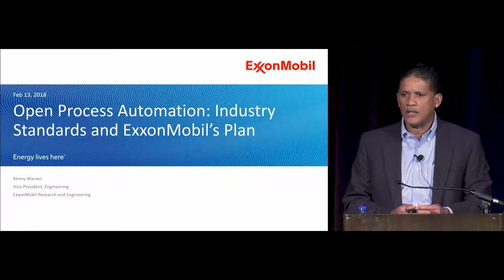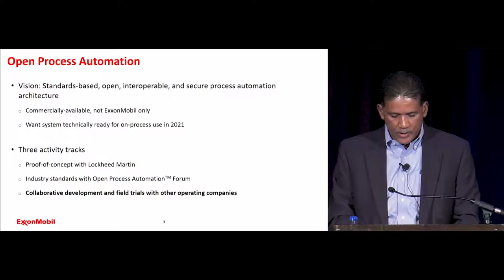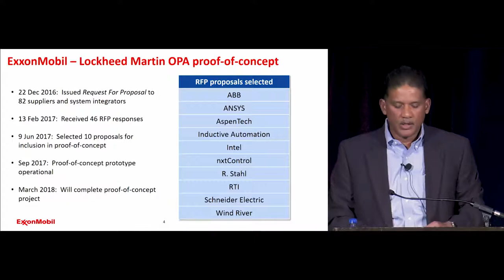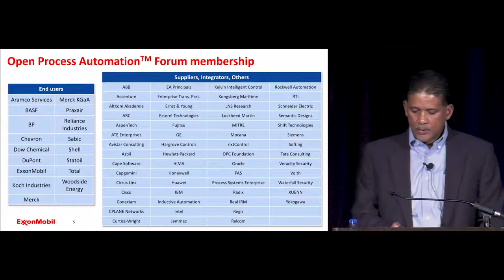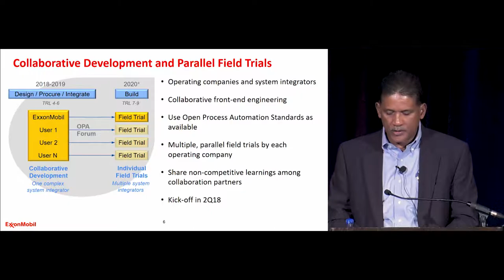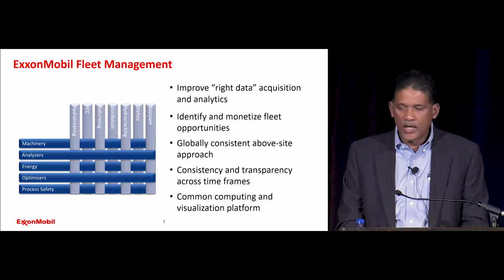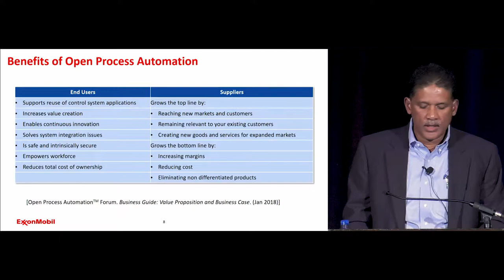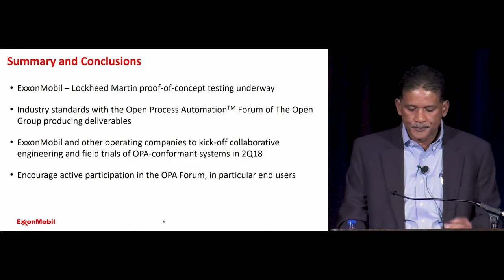Open Process Automation: Industry Standards and ExxonMobil’s Plan - Kenny Warren, ExxonMobil